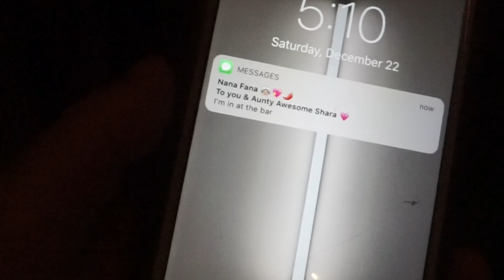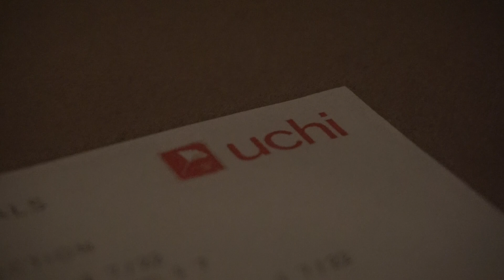The Best Birthday Ever Vlog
Welcome back, it's Dawn's Birthday!! Super happy to give you guys a quick look at Uchi Denver.  Uchi is a vegetarian and vegan option Japanese Cuisine restaurant in the heart of Denver, Colorado.
Placed at the round table, our party was able to get a view of the entire location including their sushi bar, and the big round window you see in the ceiling?  Thats a view into their upstairs section of the building, designated to grow the restaurants own vegetables and herbs for maximum quality, freshness, and sustainability.
This fresh and classy spot was the perfect place for Dawn's family and I to ring in her new year in this crazy life, her 24th year!  Uchi's small tasting plates, fresh Colorado grown options, and a big marble table to gather around couldn't have been more perfect for this video.
Happy Birthday, Dawn!  Enjoy taking a look at the nice plates and smiling faces.  This night was a good one, without a doubt!
Credits and information for our location can be found below.
All the love,
Brett and Dawn
Uchi Denver
2500 lawrence st
Denver, Colorado